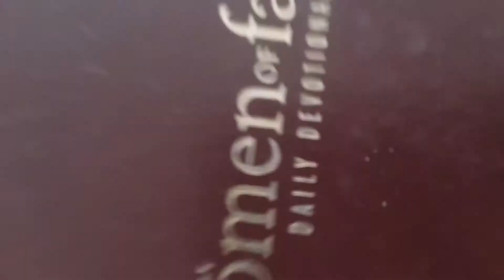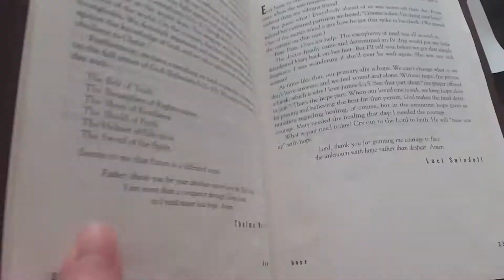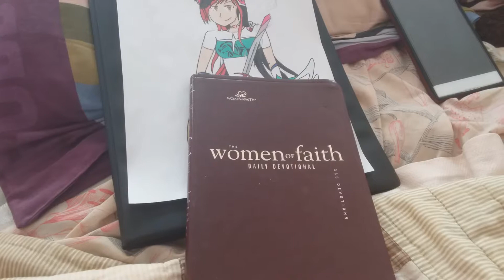Christian Artwork that I've Been Working On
Hey guys!  I have been working on some Christian Artwork.  I probably won't be showing much of these but they'll still be scanned and uploaded onto my website.  They're just something that I've been trying to do during some of my spare time.  Hope you guys enjoy!

~ MxB